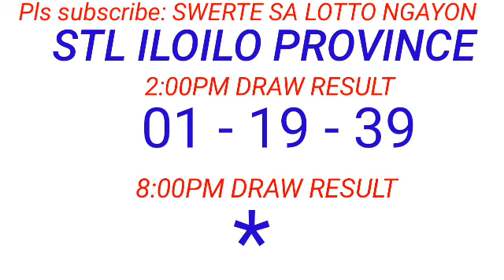STL - ILOILO PROVINCE,CAPIZ July 3, 2023 1ST DRAW RESULT